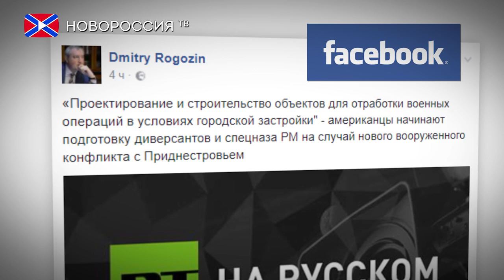ВМС США хочет построить базу в Молдове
Министерство Военно-морских сил США ищет подрядчиков для строительства военных объектов на базе в населённом пункте Бульбоака в Молдове, об этом сообщает RT
По данным телеканала, планируется возведение восьми объектов, три из которых носят обязательный характер, а именно - офис, жилое здание и отель. В ряд дополнительных построек вошли школа, сервисная станция, жилые постройки и торговый центр.
Стоит отметить, что с 2012 года военная база в Бульбоаке находится в процессе реновации при финансовой поддержке США в размере $1,6 млн.
Однако президент Молдовы Игорь Додон отметил, что выступит против намерений ВМС Соединённых Штатов.
«Даже если были какие-то планы до моего назначения, то я всё это буду блокировать. Мы должны придерживаться нашего нейтрального статуса»
В свою очередь вице-премьер России Дмитрий Рогозин считает, что США начинают подготовку диверсантов и спецназа Молдовы на случай нового конфликта с Приднестровьем.
«Проектирование и строительство объектов для отработки военных операций в условиях городской застройки" - американцы начинают подготовку диверсантов и спецназа Республики Молдова на случай нового вооруженного конфликта с Приднестровьем», - написал Рогозин на своей странице в Facebook.